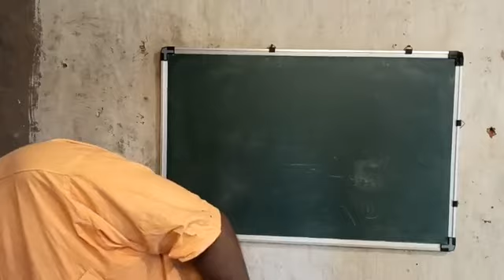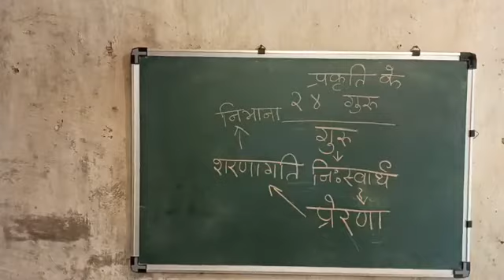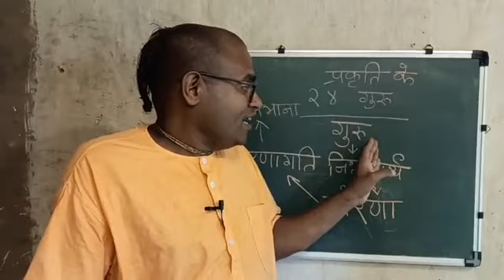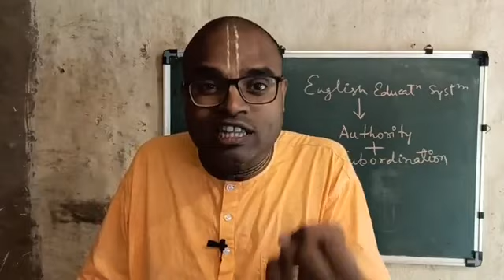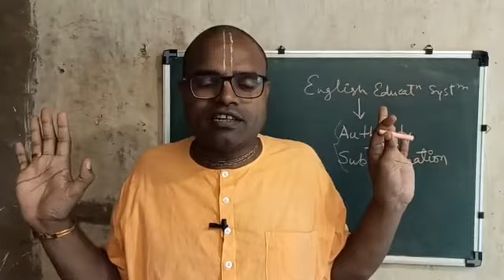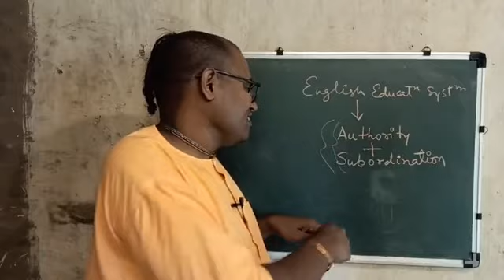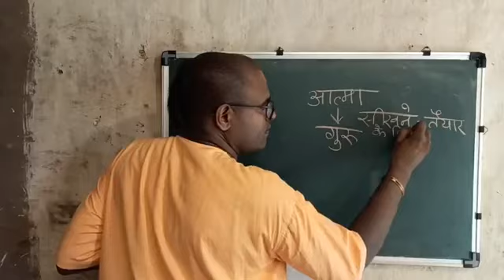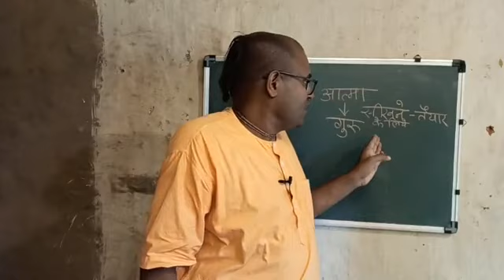40 | 24 Gurus of Nature - 1 | Keshavanand Das | 24th Sep 2020 | Source Facebook Page Live